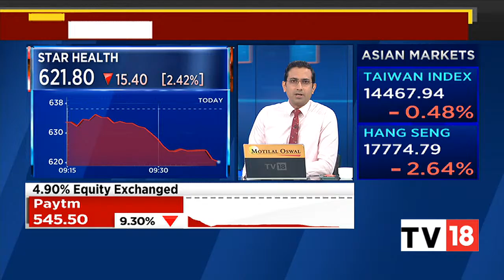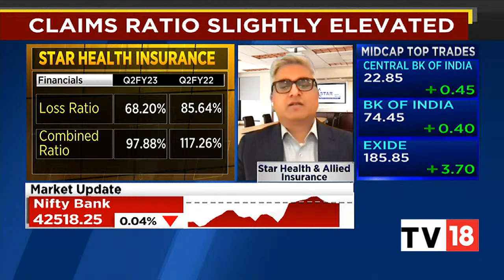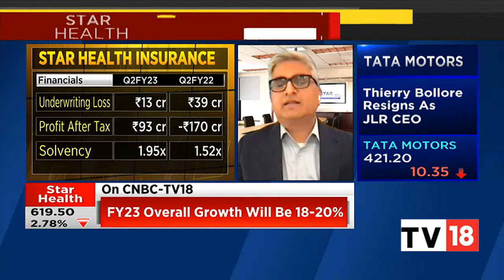Star Health & Allied Insurance's Anand Roy Speaks On The Firm's Q2FY23 Results | CNBC-TV18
Star Health and Allied Insurance Company maintained its profitability for the second quarter in a row. The Chennai-based insurer on Wednesday posted a net profit of ₹93 crore for the second quarter of the current fiscal as against a net loss of ₹170.49 crore for the same quarter of the previous fiscal.

After seven quarters of straight losses, the company posted a net profit of ₹213.25 crore during the June quarter. Gross written premium of the insurer, on a year-on-year basis, grew by 11 per cent to ₹3,193 crore (₹2,885 crore) during Q2FY23.

In an exclusive conversation with CNBC-TV18, Anand Roy, Managing Director, Star Health & Allied Insurance, speaks on the firm's Q2FY23 results. Listen in.

n18oc_business